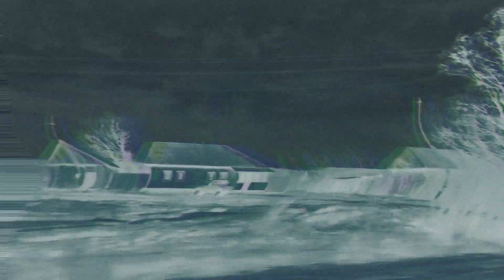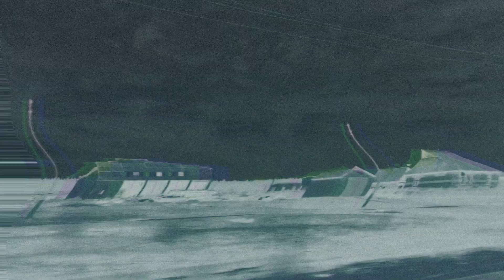Spatorna - Маковые поля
Я вообще не понимаю, почему этого трека до сих пор нет на ютубе? Выкладываю, надеюсь, что просто группа не популярна. А вообще это один из моих любимых треков в принципе.